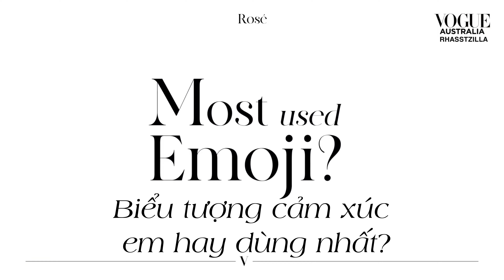Vogue quizzes Blackpink's Rosé | Celebrity Interview | Vogue Australia | VIETSUB | RHAASTZILLA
+ORIGINAL VIDEO: Vogue quizzes Blackpink's Rosé | Celebrity Interview | Vogue Australia

YOU CAN RE-UPLOAD THIS VIDEO
BUT YOU MUST SPECIFY THE SOURCE AND LINK THE VIDEO OWNER.
THANKS
Copyright go to  Vogue Australia